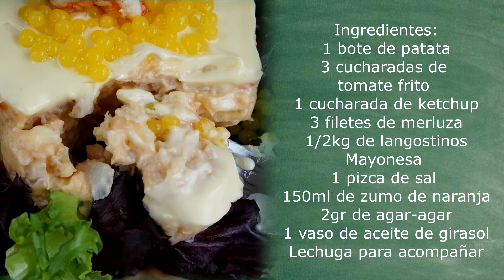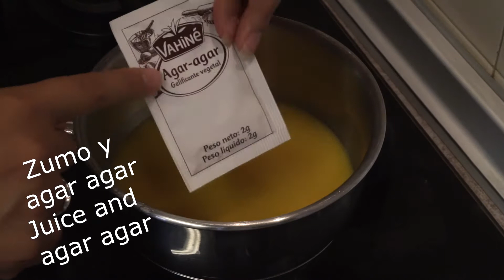pastel frio de merluza y patata con caviar de naranja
Pastel frío de merluza y patata con caviar de naranja

Hoy os traigo un pastel frío salado muy rápido y fácil pero que es digno de los mejores restaurantes. Se trata de un pastel de merluza,langostinos,patata y salsa rosa que acompañamos con un caviar de naranja que aunque parece muy dificil os aseguro que es super fácil de hacer y quedareís como reyes:
Ingredientes:
1 bote de patata cocida-Cooked potatoes
3 filetes de merluza-3 hake fillet
500gr de langostinos-17,5 OZ of prawns
1 bote de mayonesa- Mayonaisse
3 cucharadas de tomate frito-3 tbsp of fried tomato
1 cucharada colmada de ketchup-1 tbsp of ketchup
Sal-Salt
150ml de zumo de naranja-5 OZ of orange juice
2gr de agar agar-0,07 OZ(2gr.) of agar agar
1 vaso de aceite de girasol-1 cup of sunflower oil
lechuga para acompañar-Lettuce

Y no olvides pasarte por nuestra web en donde podrás encontrar todas las recetas escritas paso a paso

Y si te gustan mucho nuestros vídeos no olvides darnos un like y comentarnos(Sé que parece una tontería pero nos encanta cuando nos comentaís que os ha parecido o nos dais alguna sugerencia para el canal)